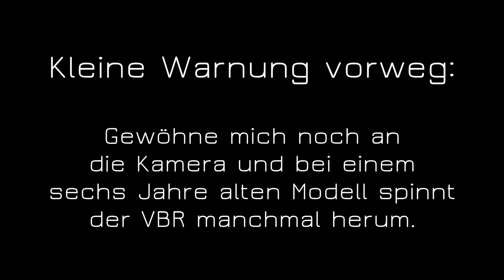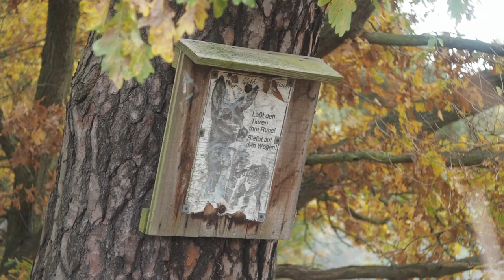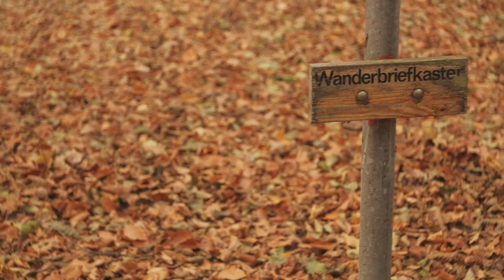Von Rüdnitz nach Biesenthaler Becken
Mit einer russischen Linse zum filmen unterwegs zwischen Rüdnitz und Biesenthaler Becken. Natürlich auch um Ruhe und Entspannung zu finden nach der aufregenden, sächsischen Schweiz.

### Ausrüstung ###
- Eine Kamera, eine Speicherkarte, Akkus und ein Objektiv

### Musik ###
Welche Musik? Haha. Das war hier Natur pur.